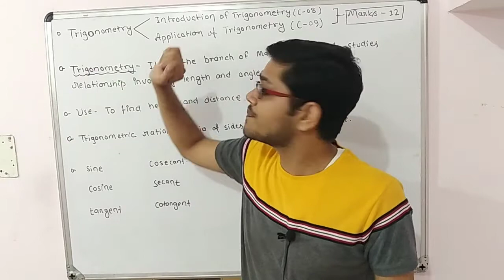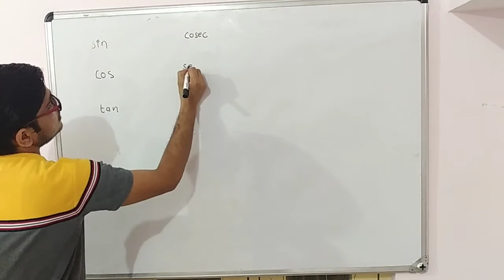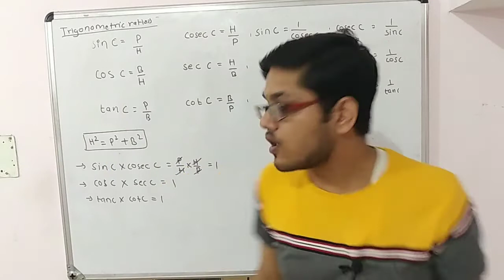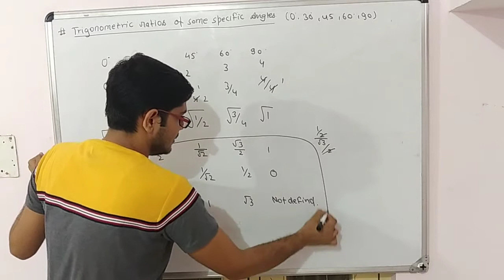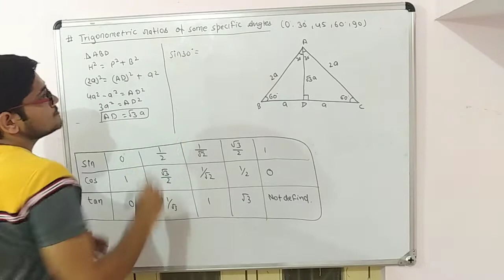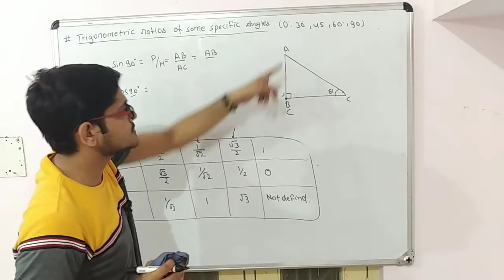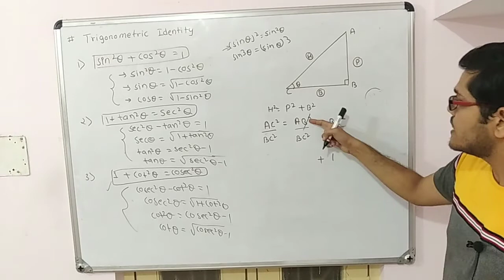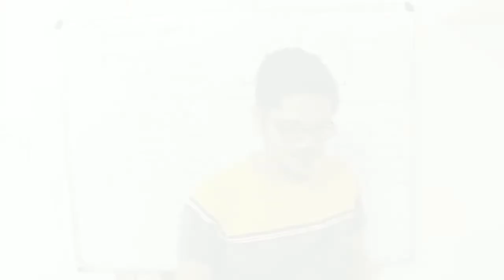CLASS NO.-14 | C-08 | BASICS OF TRIGONOMETRY | INTRODUCTION OF TRIGONOMETRY | IN ONE SHOT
If you are thinking a year ahead, sow seed. If you are thinking ten years ahead, plant a tree. If you are thinking one hundred years ahead, educate the people.